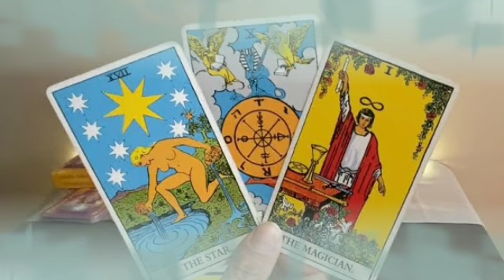برج الميزان لأسبوع ثالت نوفمبر 2021 /اقسم بالله قراءتك ابكتني داخليا😭ما بينك وبين الله عشان يصدف🤲